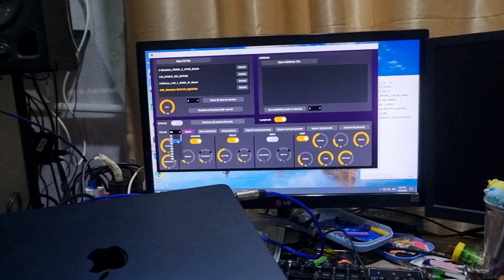TANK-G ir + preset กีต้าร์ไฟฟ้า&กีต้าร์โปร่ง 36 เสียงคุ้มๆ จะซื้อไปลงเองก็ได้สนใจทักแชทได้เลยจ้ะ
💥M-VAVE ตัวอย่างเสียงที่ทำไว้ทุกรุ่น💥✅️
สนใจทักแชทได้เลยครับตัวละ 999 บาทไม่ต้องเสียเวลานั่งปรับเลยครับ.
ซื้อไฟล์เสียงผมไม่ลงหรือว่าจะส่งมาลงหน้าร้านรังสิตรอรับกลับได้เลยทันที
ยินดีต้อนรับครับผมแชทโทร (แอด Line ได้เลยเบอร์นี้) ขอบพระคุณครับ